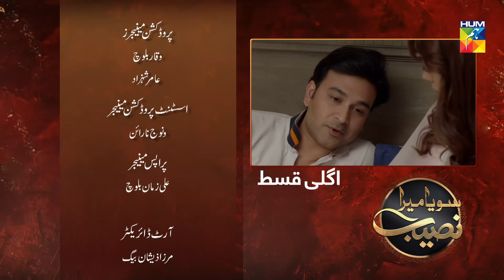Soya Mera Naseeb Episode 171 HUM TV Drama 12 February 2020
Soya Mera Naseeb Episode 171 HD Full Official video - 12 February 2020 at Hum TV official YouTube channel.

Soya Mera Naseeb latest Episode 171 Full HD - Soya Mera Naseeb is a latest drama serial by Hum TV and HUM TV Dramas are well-known for its quality in Pakistani Drama & Entertainment production. Today Hum TV is broadcasting the Episode 171 of Soya Mera Naseeb. Soya Mera Naseeb Episode 171 Full in HD Quality 12 February 2020 at Hum TV official YouTube channel. Enjoy official Hum TV Drama with best dramatic scene, sound and surprise.

Directed By
Wahab Jafri.

Written By
Nuzhat Saman .